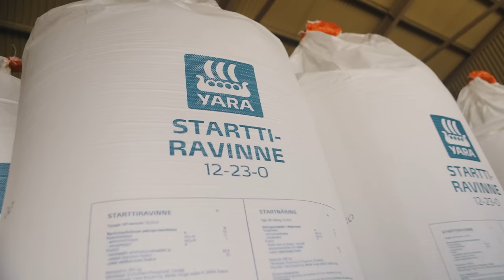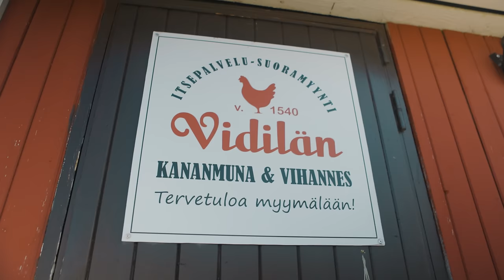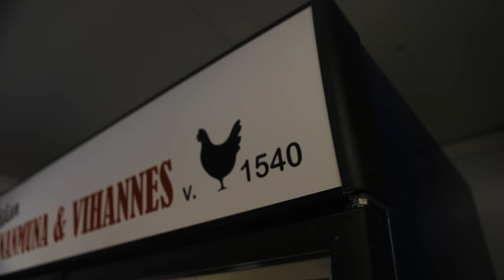Meidän maatalous kuolee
Jos nyt ei pian tehdä mitään, niin Suomen maatalous kuolee niille sijoilleen.
Ja tämä ei ole mikään höyrypäinen huutelu, vaan kylmä totuus.